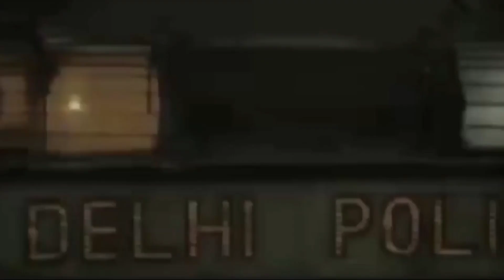केमिकल से भरा एक टैंकर मुंबई से तारापुर MIDC एक कंपनी में जा रहा था उसी समय टैंकर पलटा, घंटो लगा जाम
Boisar MIDC ChemicalTainkerPalta - केमिकल से भरा एक टैंकर मुंबई से तारापुर MIDC एक कंपनी में जा रहा था उसी समय टैंकर पलटा, घंटो लगा जाम !HN News !